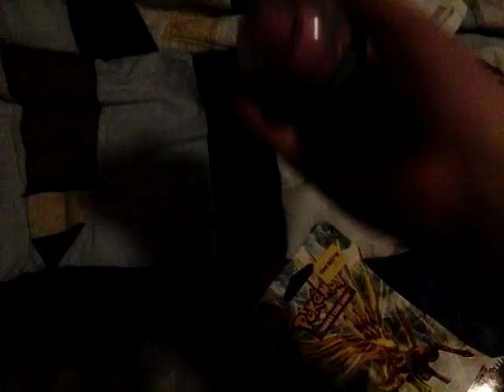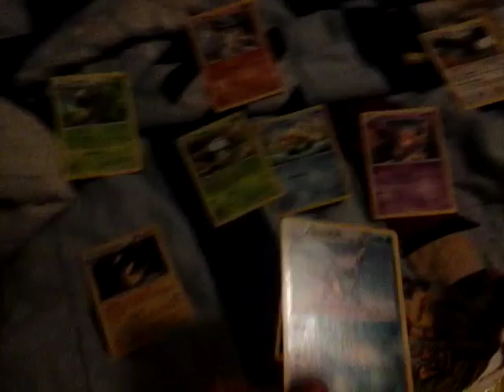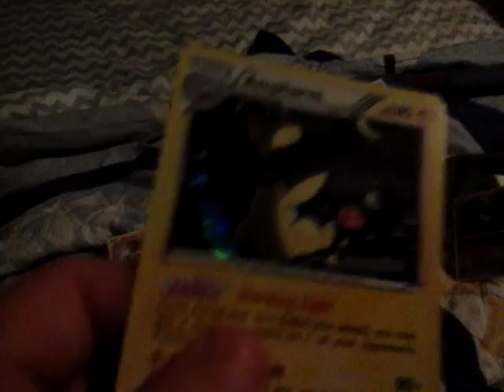opening pack of pokemon and gorcey gang pokemon cards